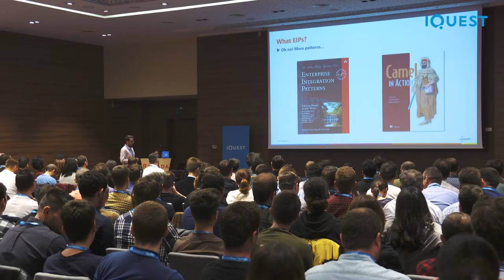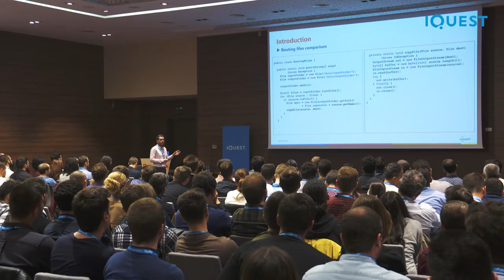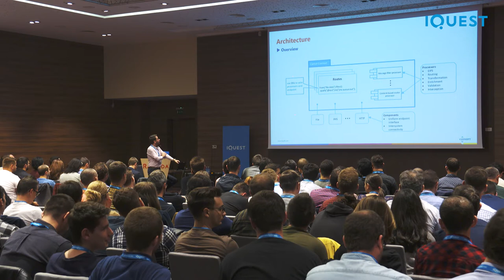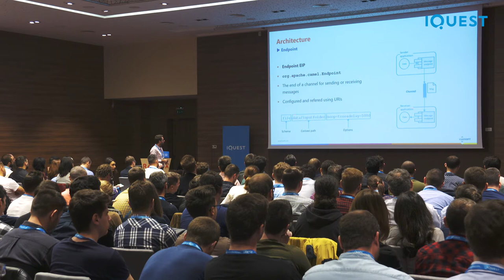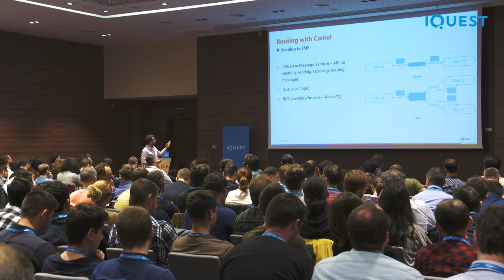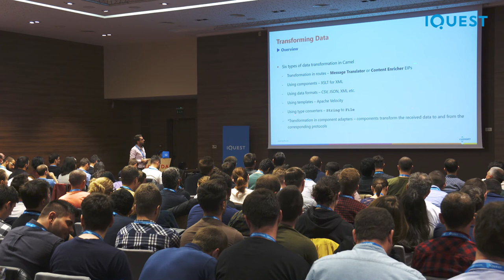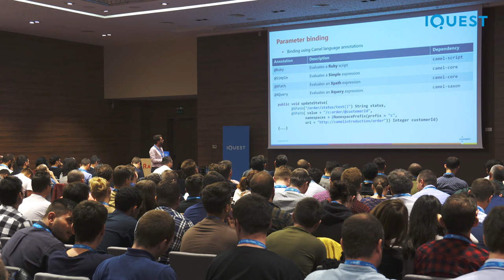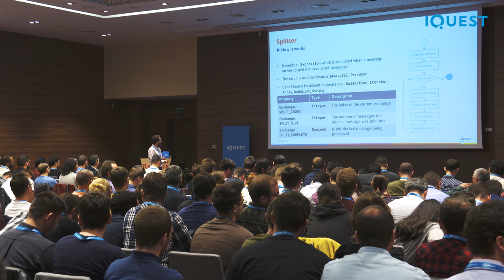Enterprise Integration Patterns - Iulian Velea, Technical Project Manager, Luxoft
'Routes are an abstraction, they are a chain of processors.', Iulian Velea from Luxoft explaining routing with Apache Camel in his presentation about enterprise integration patterns.